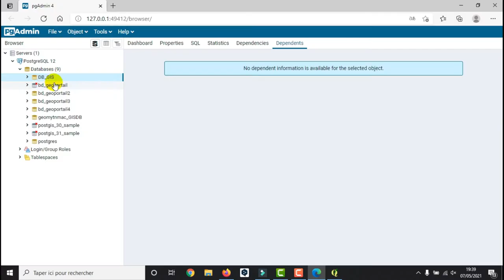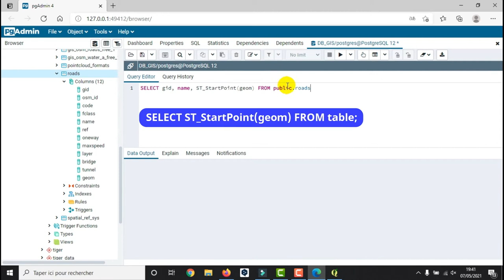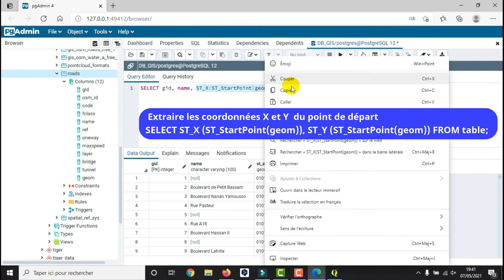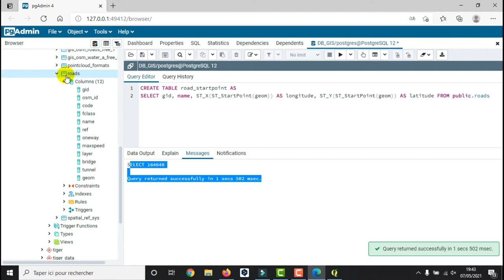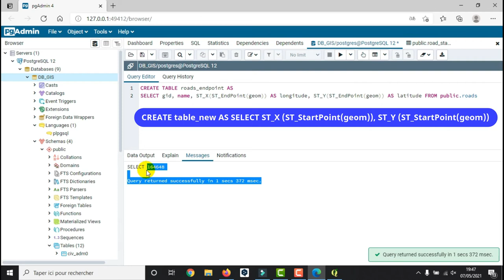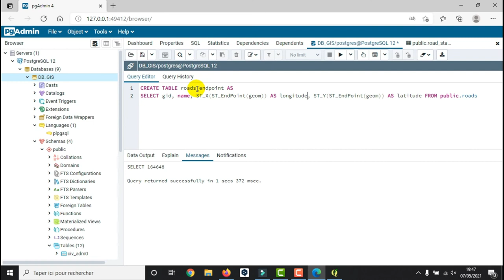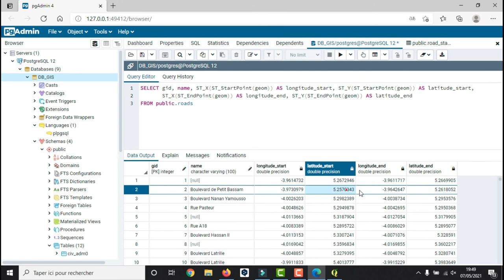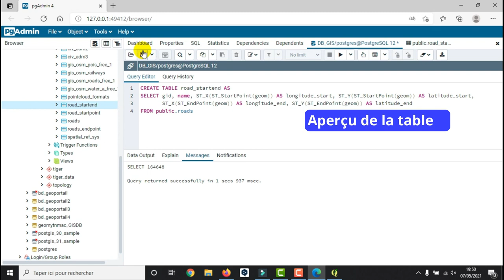[Geo_MYTNMAC] PgAdmin (61) Start&EndPoint | Extraire les coordonnées des points extrêmes d'une ligne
Cette vidéo présente la procédure d'extraction des corrdonnées X et Y des points de départ et d'arrivée d'une couche spatiale de geométrie ligne via PgAdmin.
ST_StartPoint() - Renvoie la première coordonnée de geom sous forme de POINT,
ST_EndPoint() - Renvoie la dernière coordonnée de geom sous forme de POINT.